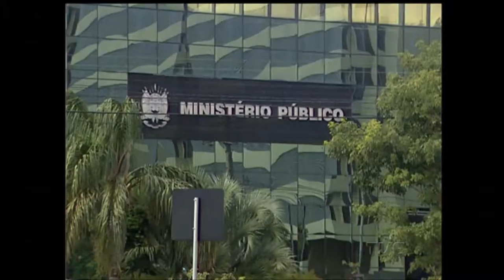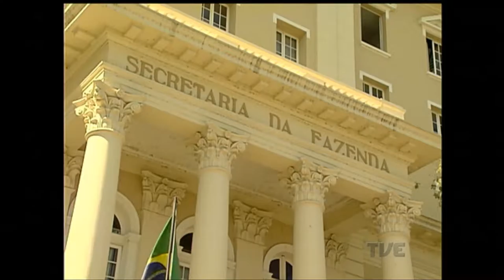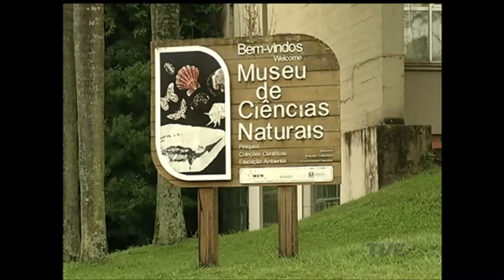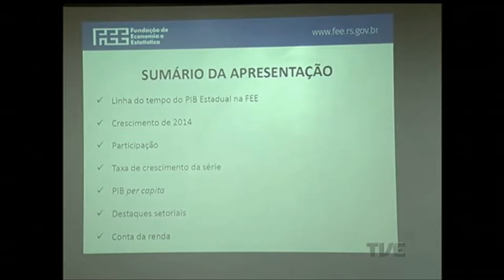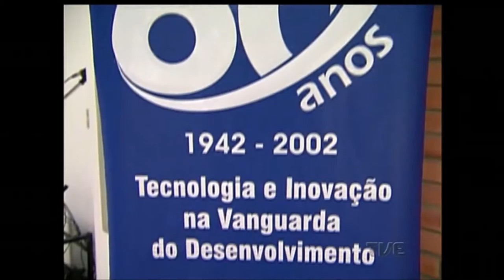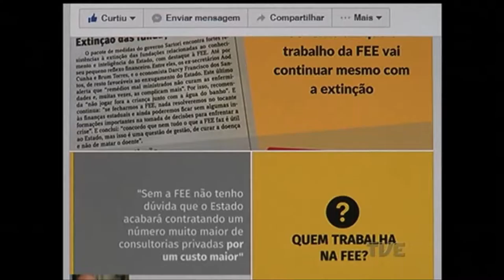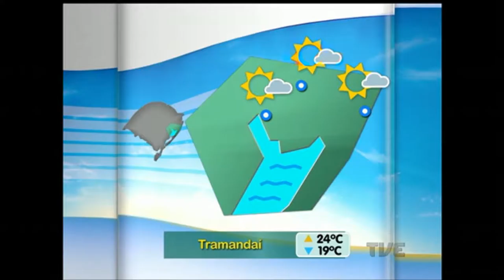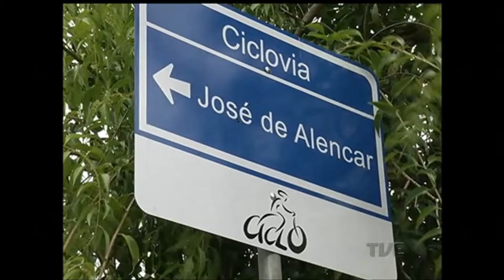Segunda Edição | TVE - 28/11/16